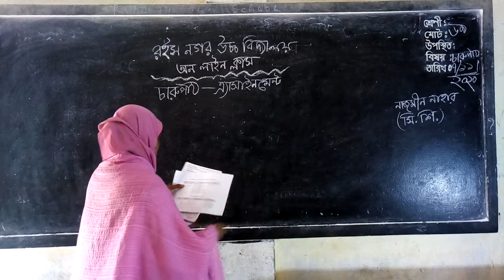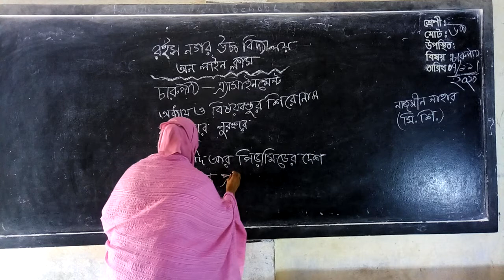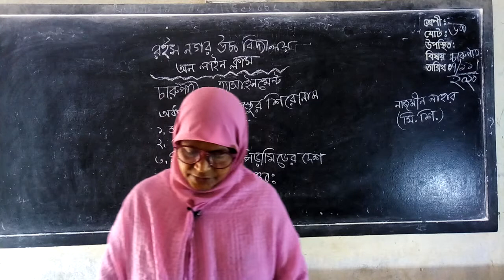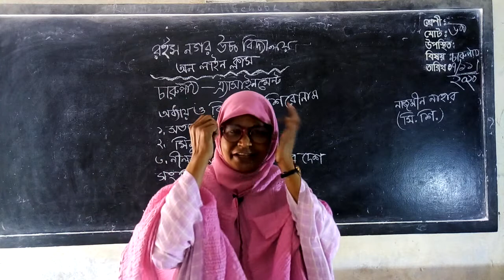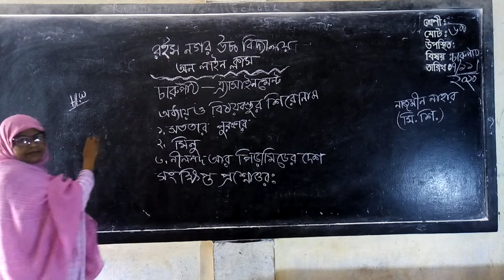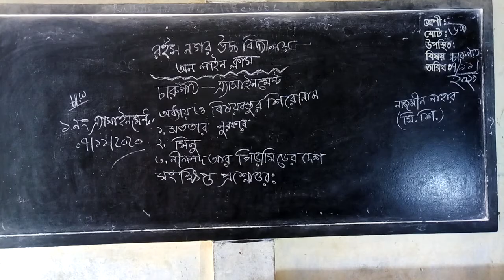ষষ্ঠ শ্রেণি, বাংলা গদ্য,(এ্যাসাইনমেন্ট -১) নাজমীন নাহার (সি. শি.),রইস নগর উ. বিদ্যা.ঢাকা।০৭.১১.২০২০